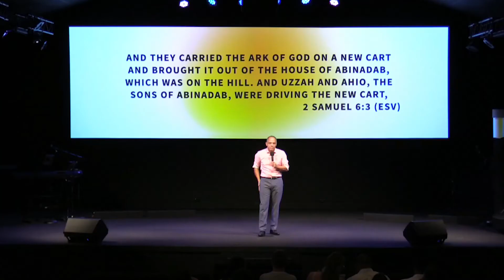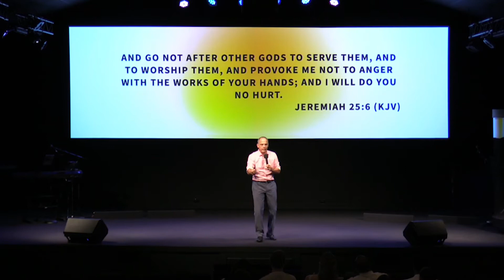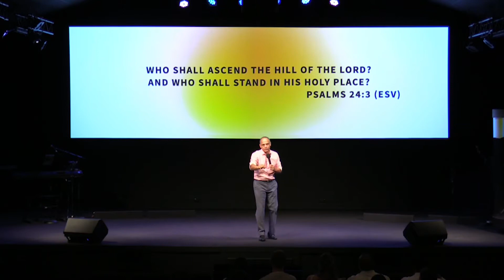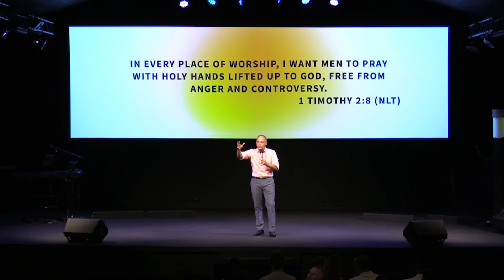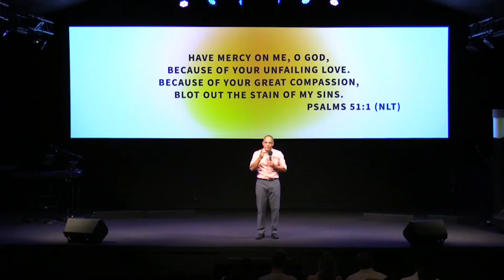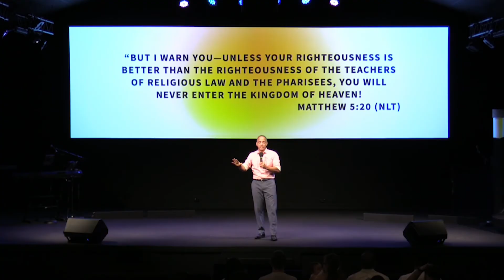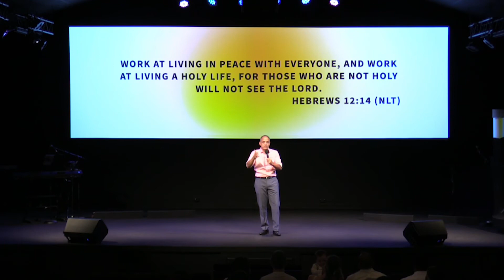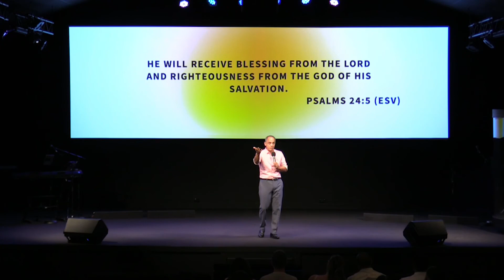A Climate of Blessing | Pastor Daryle Williams | Sunday, May 22, 2022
David asked the question in the Psalms, "Who can ascend to the hill of the Lord." The answer - those with clean hands. How can we have clean hands before God so we can be blessed by His presence? By trusting completely in God to wash us clean. Only His righteousness is good enough.

For more information and media content visit firstchurchfay.com